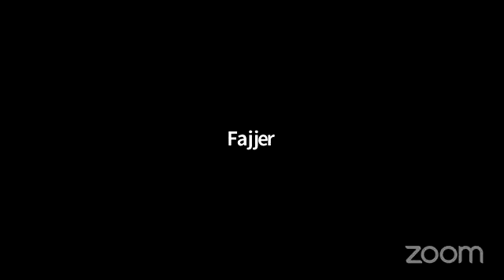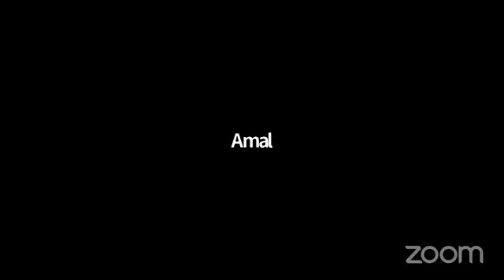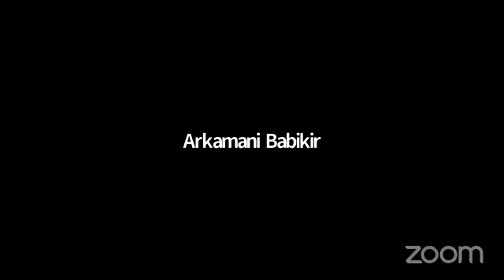عبدالله البشير ومعتز مدني- الدستور العلماني والوحدة والسلام-مج التضامن مع الوطن ج أفريقيا 2021/4/30